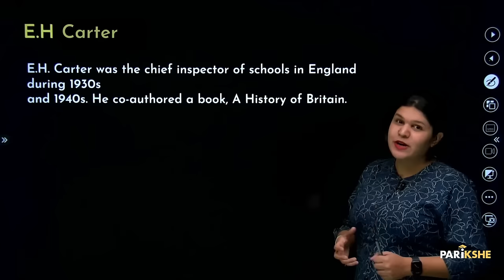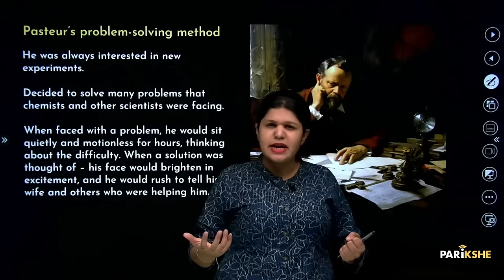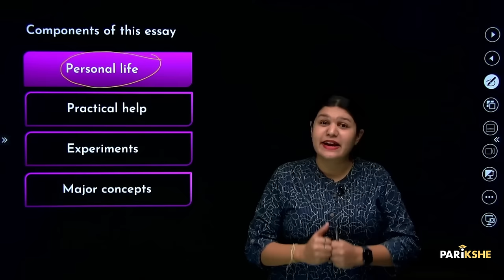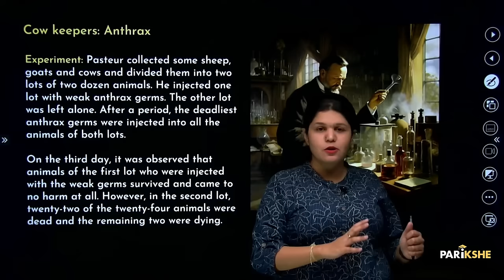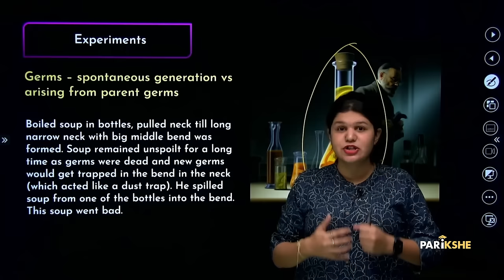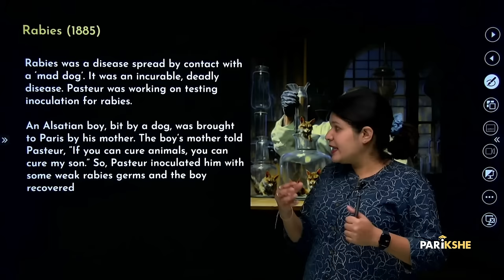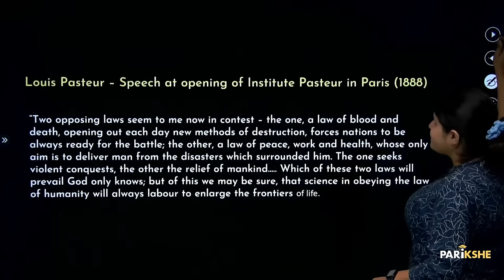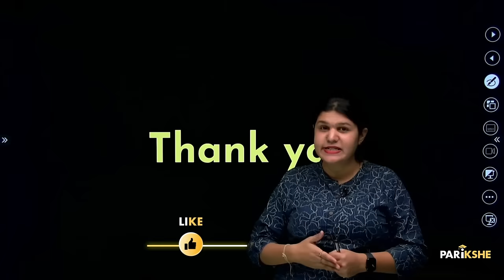Louis Pasteur, Conqueror of disease | Explanation | Class 10|Karnataka SSLC | In ಕನ್ನಡ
In this video, Padmashree Ma’am explains the chapter Louis Pasteur, Conqueror of disease in Kannada. This is the fourth prose of English 1st Language textbook of Class 10 (Karnataka SSLC). It is useful for any student preparing for Karnataka SSLC Exams (KSEEB/KSEAB).